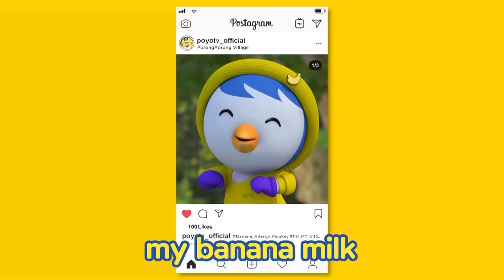Banana Song | Banana Allergy Monkey (Dance Ver.) | Kids Songs | PORORO X OH MY GIRL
Let's dance and sing to the music!
“Banana Allergy Monkey,”  is about how banana milk - given to a sad monkey by its mom because of its banana allergy - turns into hope and happiness.
Now learn to dance Banana Allergy Monkey on video!

[ Lyrics ]

Just imagining it makes me laugh
Unable to eat a banana
As a monkey I can’t eat what I like
It’s a kooky mystery

You can’t imagine what happened to me
My mom gave me something to drink
Coming up from the straw
It was the yellow banana milk

I’m a monkey allergic to bananas
But I can’t get enough of those bananas
I’m so happy I have my banana milk
Oh yeah oh yeah oh oh oh
Oh yeah oh yeah oh yeah oh yeah oh yeah ow!

What would I do if I didn’t have bananas
Oh, my (Oh, my) Oh, my (Oh, my)
Banana (Banana) Banana Nananananananana

But I still love to eat my bananas
At least I have my yummy banana milk